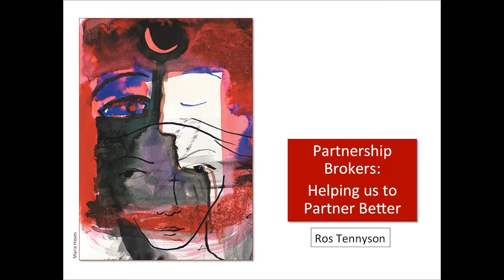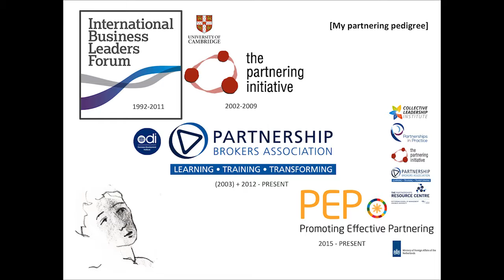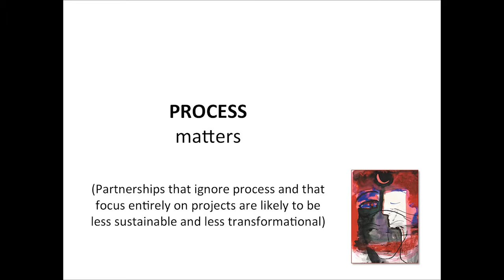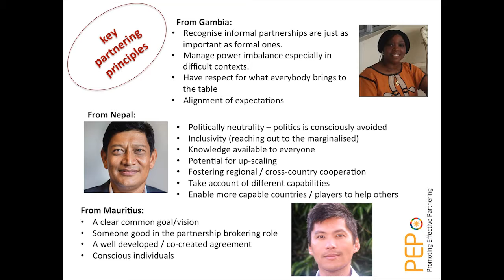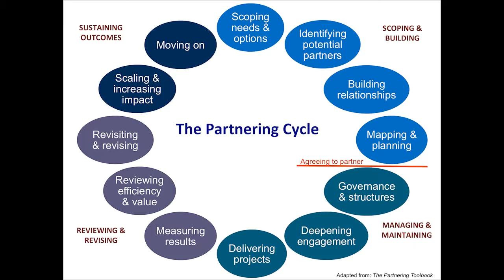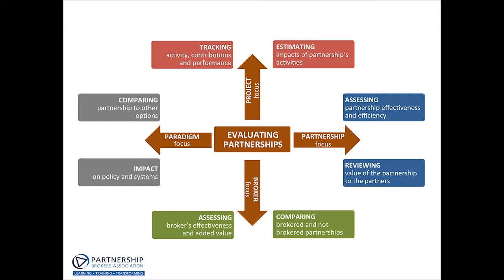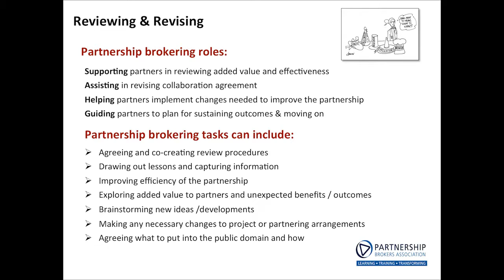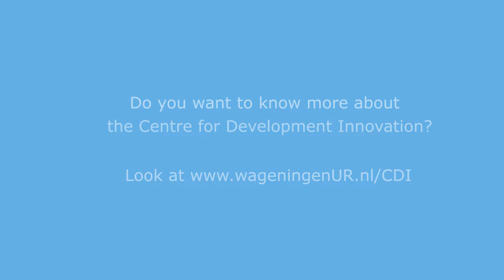Conference 'Partnering for Success 2016': Keynote Ros Tennyson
This is an impression of the conference on Partnering for Success by CDI on 17-18 March 2016. In this keynote, Ros Tennyson (Partnership Brokers Association) shares some of her extensive experiences working with partnerships. Ros explores how partnership brokers can play a valuable role in ensuring better partnering, and how they might contribute to the monitoring and evaluation of partnerships.